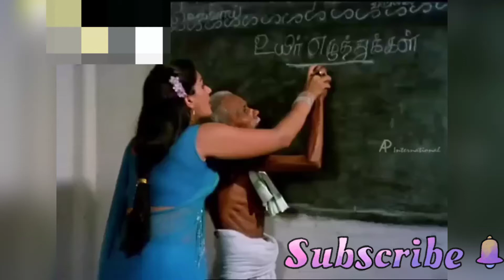old men vs teacher